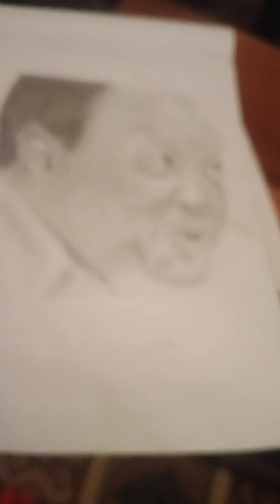Art work by Justin Lee from Mokua's family.If u want to support him you can find him at 0722958466.